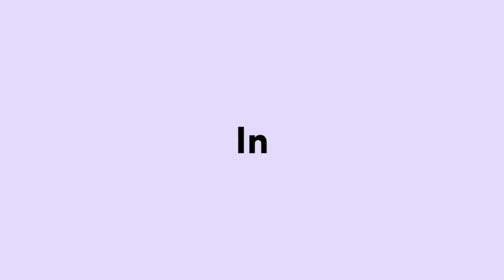Cara bongkar (disassembly) Oxva XLIM SE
Terima kasih yang sudah nonton video ini...
Budayakan nonton sampai habis ya jhony biar ga asal asalan
Happy watching jhony...